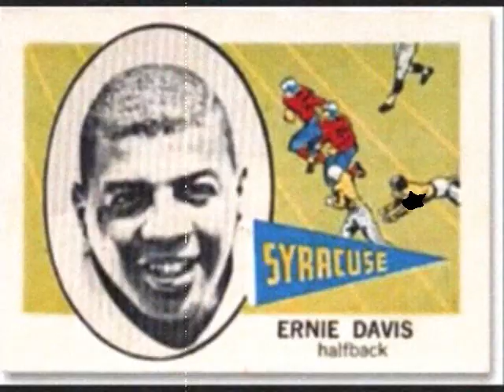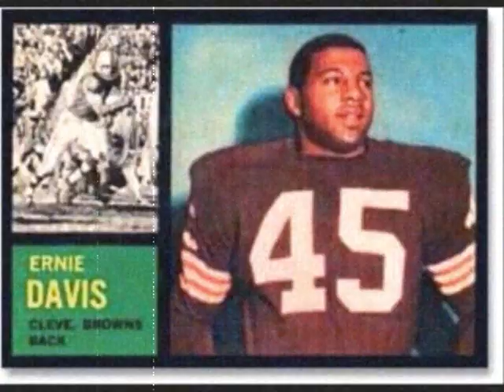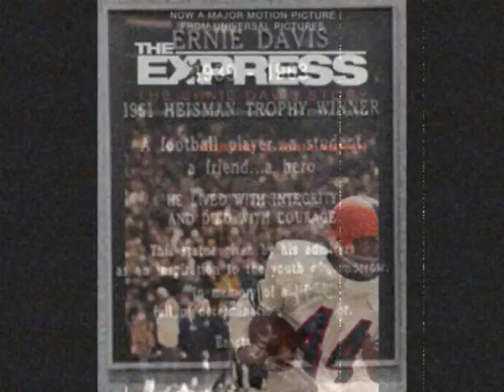Moments in Black History: Ernie Davis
doing something new for black history month. once a week making an informative video. I thought this video was befitting due to the superbowl being last sunday